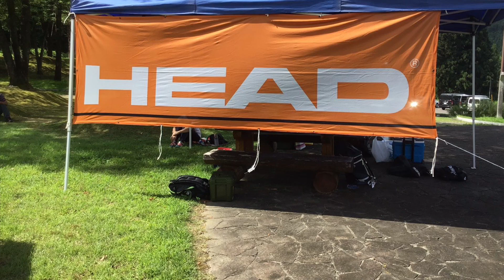HEAD新潟湯之谷CAMP@210807